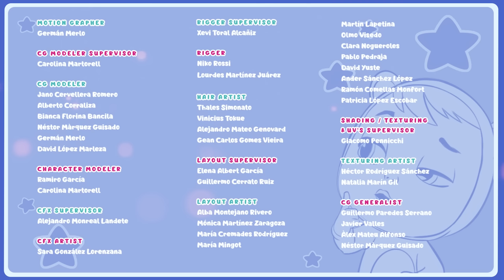🍐 MONSTRUO PERA 🍐 TUTTI FRUTTI 🍉 BEBÉS LLORONES 💧 LÁGRIMAS MÁGICAS 💕 DIBUJOS ANIMADOS en ESPAÑOL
✨ ¡NUEVO EPISODIO! ✨ de 👶 Bebés Llorones Lágrimas Mágicas 💧

Las BFF son un grupo de amigas que descubren que juntas pueden superar cualquier situación por complicada que sea y convertirse en… ¡mejores amigas para siempre! Sus aventuras están llenas de momentos musicales y situaciones desternillantes interrumpidas constantemente por Shadow, un personaje mágico y travieso que intenta difundir desesperadamente negatividad y “malas vibraciones”. Sin embargo, ¡sus intentos se verán frustrados por las BFF y sus collares de la amistad! ¡Bloopies en Español ¡La hora del baño nunca ha sido tan divertida!

¡VIP Pets en Español! Disfruta de las aventuras de tus nuevas amigas favoritas: ¡las VIP Pets! ¡Las perritas más guays con pasión por los peinados! Únete a ellas para vivir miles de aventuras juntas: ir a conciertos, hacer skate, ver exposiciones y muchas otras sorpresas te esperan en el mundo de las VIP Pets. Juntas también podréis visitar la pelu de Fabio & Fabia para un emocionante cambio de look: ¡nuevo pelazo, qué estilazo! ¡Disfrutad de vuestras amigas las VIP Pets y no olvidéis que siempre juntas somos imparables! ¡Bubiloons en Español!